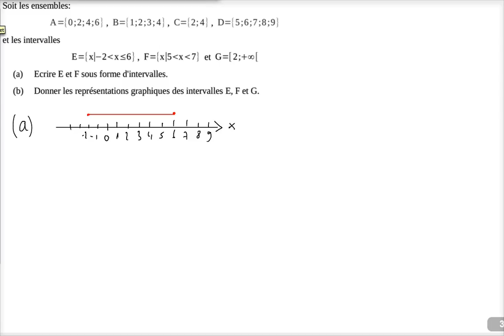Ensembles - d: Exercices types